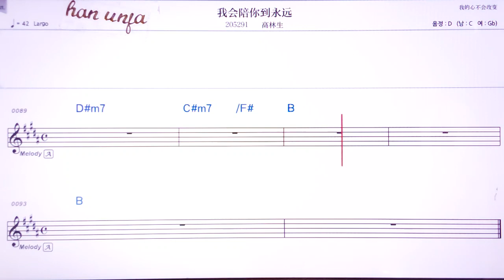💖워후이데이이니따오융위앤/까오링썽 👍MR,유투브 노래방,가라오케 악보 코드 가사 ,Karaoke,반주